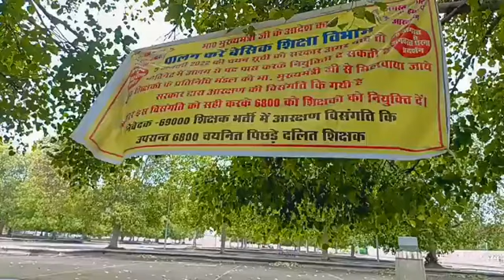धरना स्थल से लाइव #6800 #69000 अगस्त_क्रांति शेयर करे ।